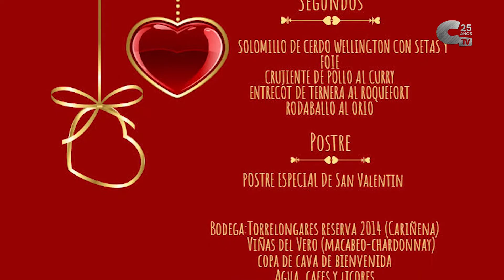Encuesta: ¿Celebras San Valentín de alguna forma especial?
La mayoría de los votos de nuestra encuesta no son partidiarios de celebrar San Valentín.